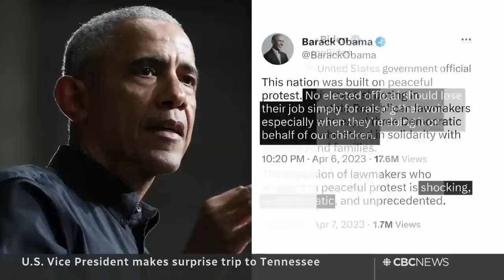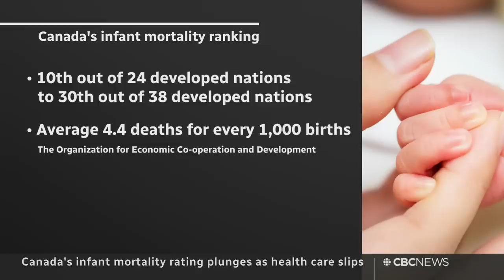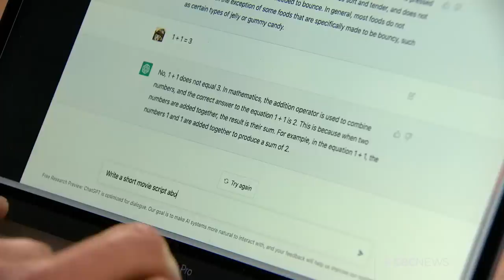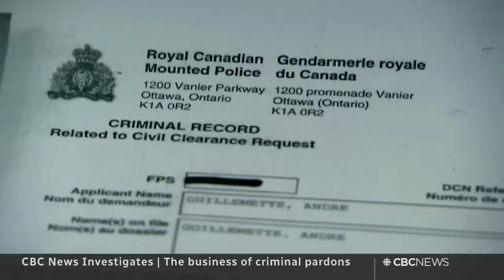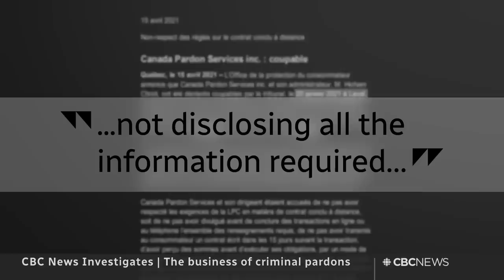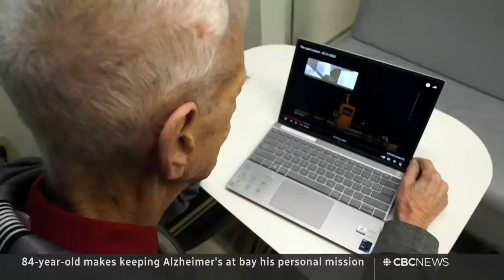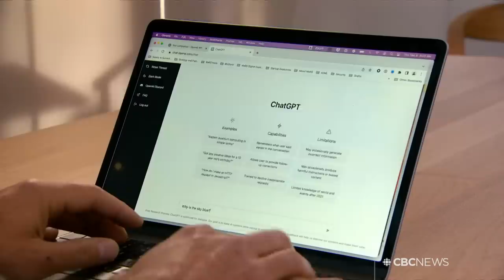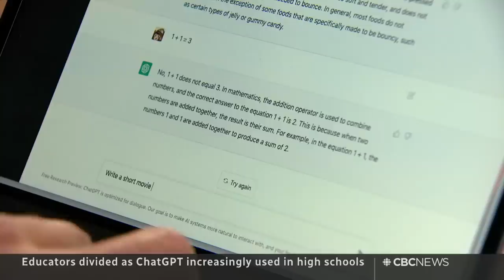CBC News: The National | Mideast tensions, Tennessee expulsions, Hockey fighting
April 7, 2023 |  Tensions escalate in the Middle East during the most holy time for three religions. Criticism mounts for the expulsion of U.S. politicians along racial lines. Plus,  the Quebec Major Junior Hockey League bans fighting.

0:00 The National for April 7, 2023
0:58 Deadly attack in Tel Aviv
1:30 Tensions rise in occupied West Bank
4:02 Russia charges Wall Street Journal reporter with spying
4:25 Death toll rises from Quebec ice story
7:13 Calls for justice for Linda Beardy
10:25 Growing criticism for expulsion of Tennessee politicians
12:50 Pope skips outdoor Good Friday service
13:20 Ukrainian-Syrian family's 1st Easter in Canada
15:50 CRA workers vote to strike
16:15 Critics say Ontario bill doesn't protect renters
18:23 Canada's infant mortality ranking plunges
21:27 S Club 7 star Paul Cattermole dies
21:55 Theranos exec heads to prison
22:10 QMJHL to ban fighting next season
25:20 The business of criminal pardons
31:43 Living life to the fullest after Alzheimer's diagnosis
39:48 Goose and mate next in mall parking lot
40:21 Educators divided over use of ChatGPT
42:54 Manitoba man rescues newborn calf in a snow storm | The Moment